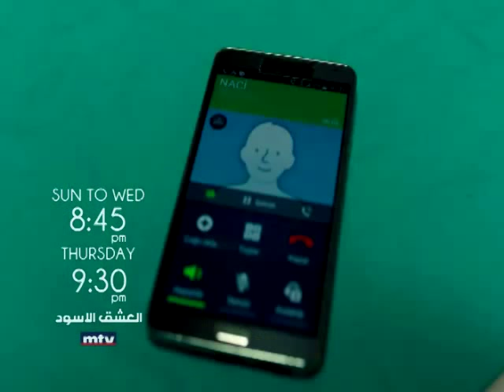Al Oshek El Aswad - Promo